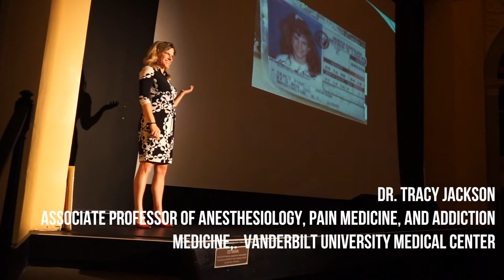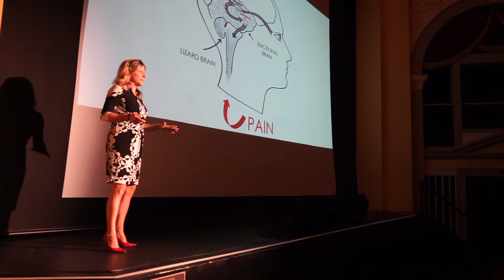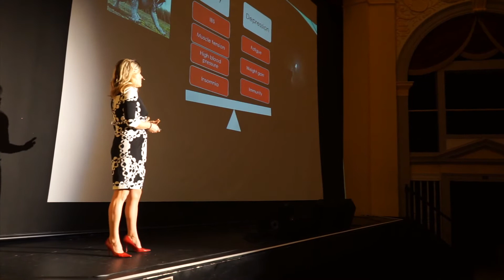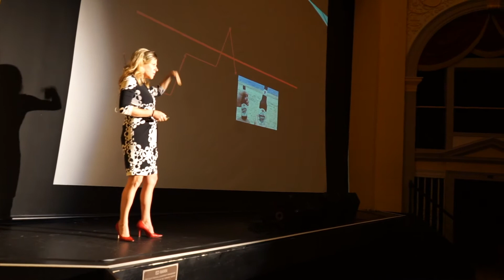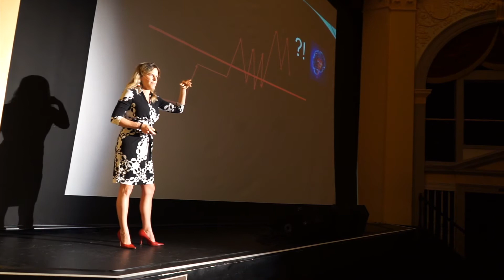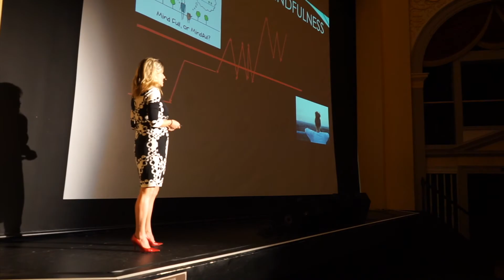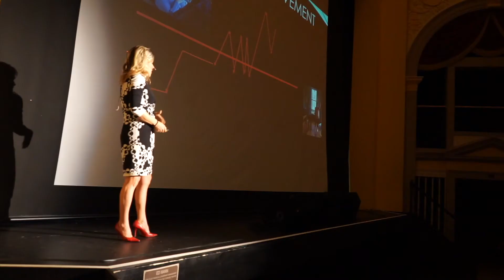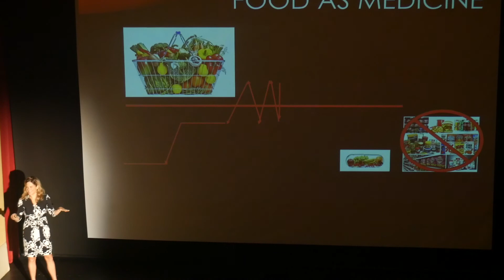2018 VET Talks - IBX: Hope for Healing Chronic Pain and Addiction - Dr. Tracy Jackson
Associate Professor of Anesthesiology, Pain Medicine, and Addiction Medicine

Although there is no quick fix for these chronic illnesses, there are ample data – particularly in veterans – for the brain’s remarkable capacity to change with appropriate treatment.  Dr. Jackson will discuss the neuroscience behind these disorders and the holistic, community-based strategies for restoring function and promoting healing.

This video presentation is part of the inaugural VET Talks - IBX that explored Healing and Veterans.  The speakers were Robert Greene Sands, Tracy Jackson, Gayla Elliot and Nate Galbreath.
The VET Talks were part of the Healing Vets Weekend which took place May 31-June 2, 2018 in Washington, NC.  More about the weekend and the activities, including VET Talks and the Ride for Rose Haven: Supporting Women Veterans, can be found The 2019 Healing Vets Weekend, including VET Talks IBX and Ride for Rose Haven, will be held on May 3 and 4 in Washington, NC.

Other presentations were by:

Dr. Robert Greene Sands
CEO, Pamlico Rose Institute for Sustainable Communities &
Adjunct Professor of Anthropology
Norwich University
Finding the strength to heal through community

Healing involves building resilience to the effects of the past, and to confidently engage what the future may bring.  Family, friends and those in the larger community also play an important role as healing involves the power of positive relationships.  Dr. Greene Sands will present on social resilience as a critical set of interaction-based skills that can promote effective relationships necessary in the healing process.

Gayla Elliott, A.R.T.
Art Therapist
Creative Forces Program Manager
Intrepid Spirit Concussion Recovery Center, NH180
Camp Lejeune
Art from The Warrior’s Heart

Healing from the physical, mental, emotional and spiritual wounds of war can be a long and arduous journey for the warrior.  Creative arts therapies offer a unique and powerful approach to working through difficult emotions, restoring hope, building resiliency, and connecting with society in a meaningful way.  Ms. Elliott’s talk will provide a snapshot of the art therapy program at Naval Medical Center Camp Lejeune, NC.

Dr. Nathan Galbreath
Deputy Director Sexual Assault Prevention and Response Office (SAPRO)
Hope for Healing from Life’s Rough Lessons

The School of Hard Knocks provides everyone with different coursework.  And – there’s little that prepares us for its pop quizzes and unexpected, comprehensive exams.  Dr. Galbreath reviews the latest on everyone’s innate and learned abilities to pass the tests we just can’t study for.